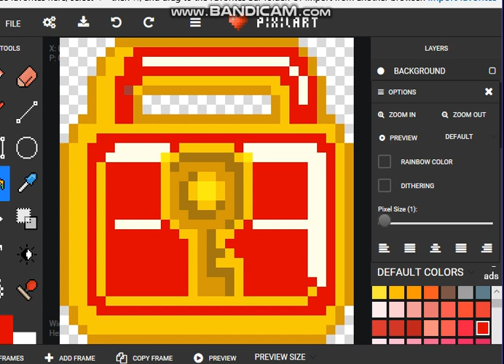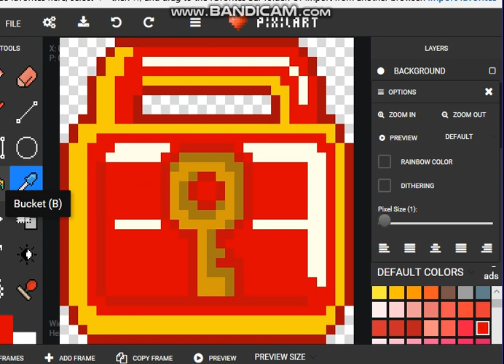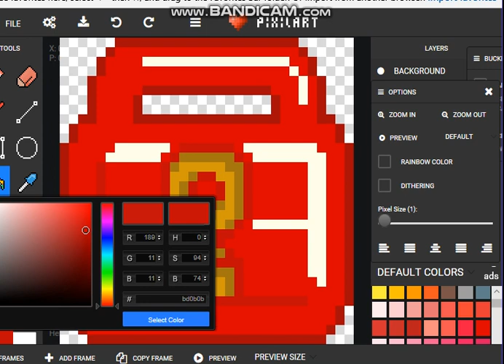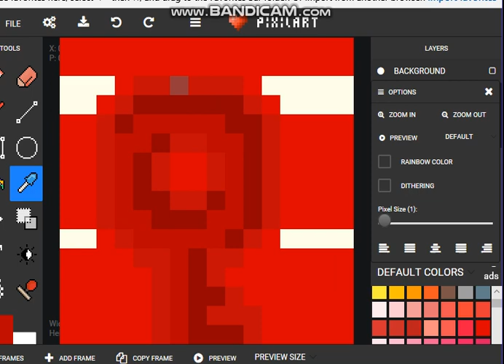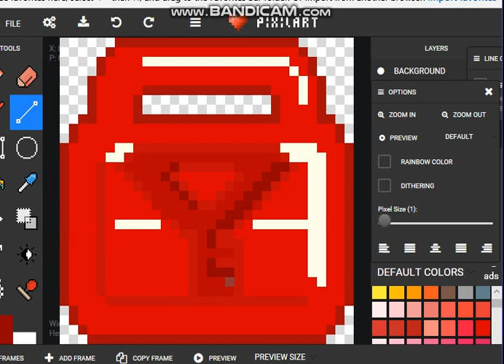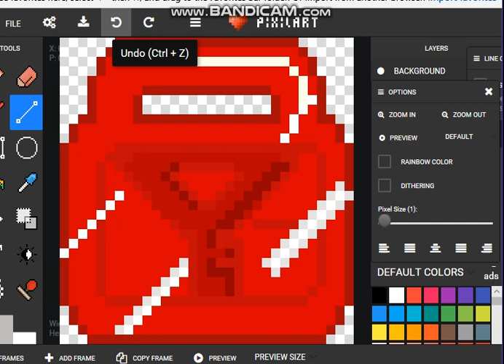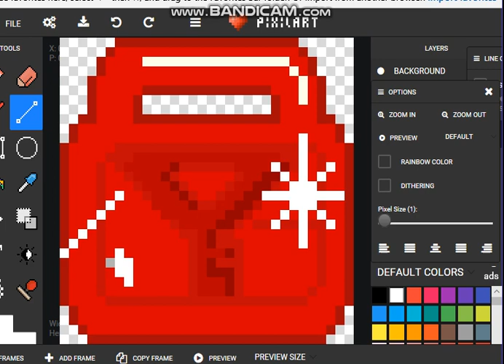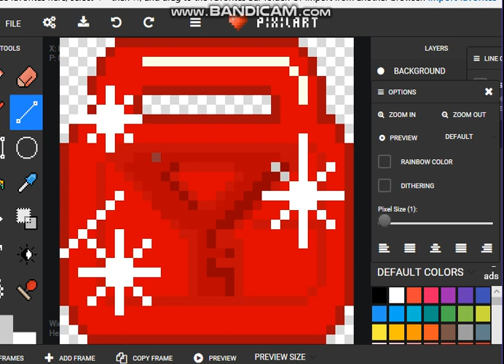video #1 day 1